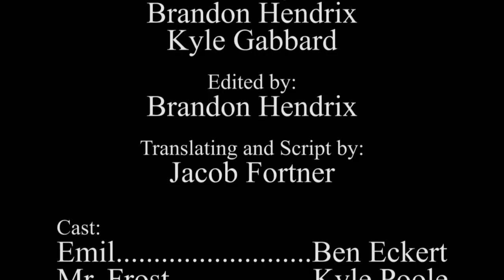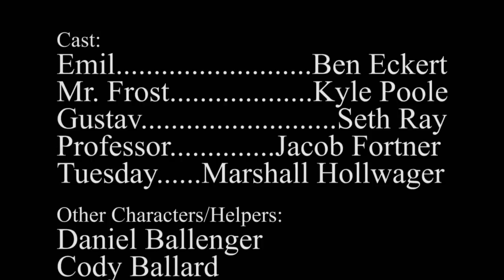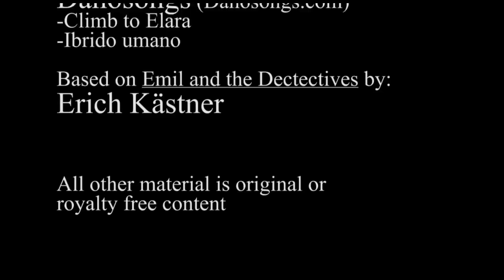Emil and the Detectives (The German Project 3)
This was a sort of last week of school finals project that I helped my friends out with for their German class. It was hard getting all the editing done in the last week, especially when using after effects for the train shots and what not, but I think it turned out overall excellent! I think the ending needed work, but we were really low on time, so it was the best we could do. Let me know what you think!